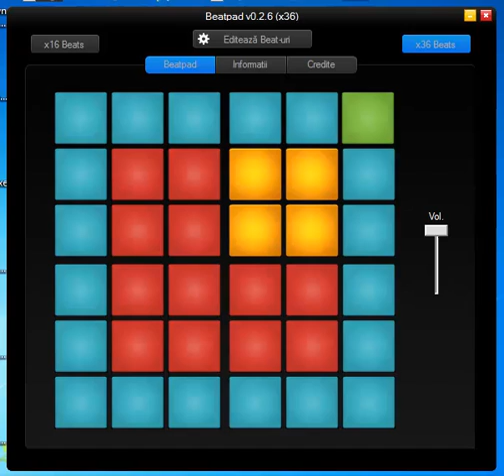Knife Party - Bonfire (Beatpad PC x36)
Beatmap for the Knife Party song Bonfire.